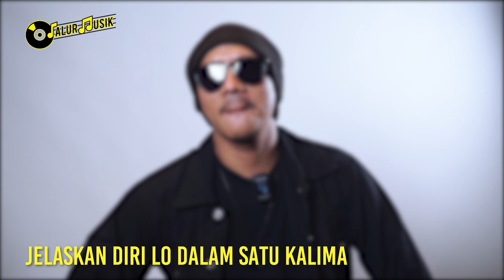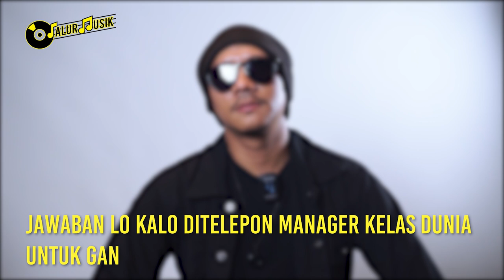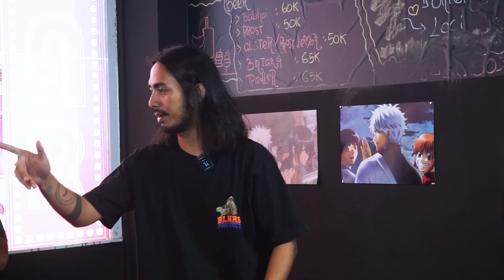EKSLUSIF !! PODCAST STEREOWALL, GAK AKAN ADA YANG ‘CABUT’ DARI STEREOWALL | PODCAST MUSIK INDONESIA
Siapa yang gak kenal band alternative rock asal Jakarta dengan nama Stereowall ini. Dengan lagu dan vocalis perempuan yang gahar, mereka turut meramaikan skena musik di Tanah Air.

Pantengin obrolan menarik JM Passion bareng mereka seputar album yang akan rilis tahun ini, pengalaman manggung yang kurang menyenangkan dan ‘nasehat’ nyemplung dalam skena yang katanya penting banget untuk memperkenalkan karya dari sebuah band.

👉 REUNION | GAK SEMUA BAND PUNYA PRIVILEGE KAYAK KITA | JM PASSION